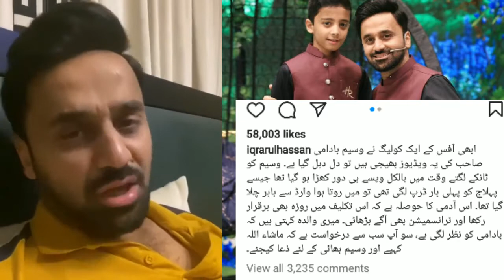Waseem Badami first Video After Discharge From hospital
Waseem Badami first Video After Discharge From hospital Waseembadami
waseem badami live video
in ramzan transmission Waseem badami live video viral
Waseem badami video from hospital
Waseem badami iqaraulhassan
waseem badami video
new video of Waseem badami
muneeb butt birthday
muneeb butt birthday celebration at Ramzan
muneeb butt birthday video in ramzan
muneeb butt birthday celebration
birthday video of muneeb butt
muneebenutt birthday celebration video
compelete Birthday celebration video of Muneeb butt
muneeb butt birthday celebration video
Muneeb butt aiman khan
muneeb Birthday celebration
Aimankhan#Minalkhan#Muneebbutt#Amalmuneeb#Aimanmuneeb#Muneeb#Aiman#Skhansaadi#Muneebnewvideo#Aimankhan#Aimanminal#Aimanmuneen#Amalmunee
Aimankhan doing shopping for amal and eid
Aimam khan Shopping vlog
aiman minal doing shopping
Aiman khan minal khan. Skhansaadi
Skhansaadi#Aimanbrotherwedding#Minalbrotherwedding#Aimanminalbrother#
sajal brother wedding
sajal ali dance video with ahad raza meer
sajal and ahad brother wedding
sajal ali and ahad raza meer dance video gone viral

complete wedding album of sajal Ali brother wedding
Movies
Sonia Hussain interview
sonia hussain talking about personal life
sonia hussain ssarb
anniversary in Paris
makeupDisclaimer:skhan Saadi is the YouTube channel that provides the latest and breaking news without hurting sentiments of any religion, community cast or any individual person at one click.  Giving everyone the news from entertainment, sports, politics, since and technology, business and world news.

1)This video has no negative impact on the original works (It would actually be positive for them)
2)This video is also for teaching purposes
Pakistani wedding
Pakistani wedding hilightsAiman minal AT family Wedding
Aiman khan bad behavior with servant son